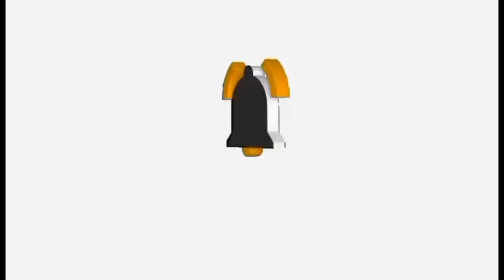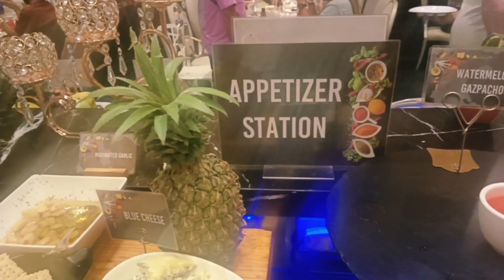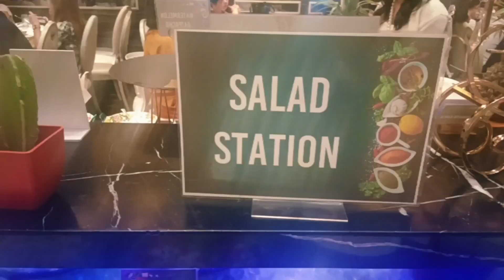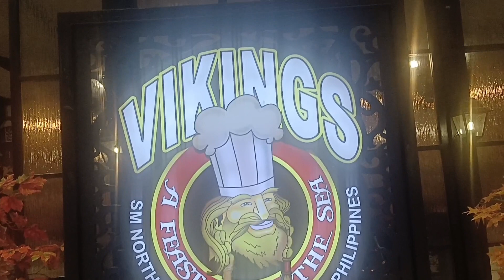NA IMBITAHAN NA NMAN TAYO SA BIRTHDAY||vikings, eat all you can daming pagkain#smnorthedsa